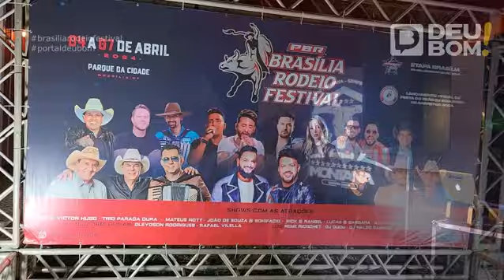DEU BOM NO ROLÊ | LANÇAMENTO DO BRASÍLIA RODEIO FESTIVAL 2024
O Portal Deu Bom foi convidado para o lançamento do Brasília Rodeio Festival, que vai trazer até a capital a cultura country, muito sertanejo e muita diversão!

CONTATOS E PARCERIAS:
🎧 Deu Bom Brasília (spotify)